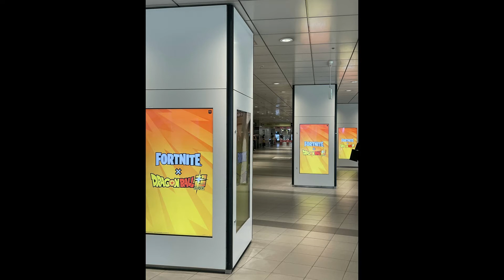All Fortnite X Dragon Ball Z Super teasers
All Fortnite X Dragon Ball Z teasers. Fortnite X Dragon Ball Z Skins